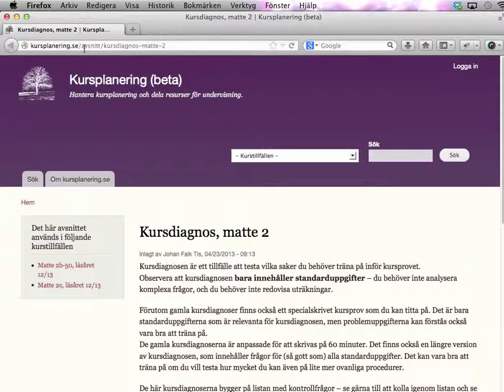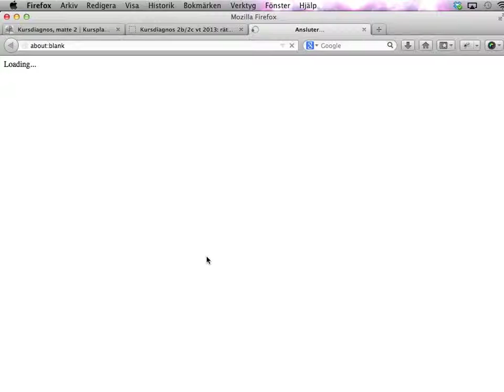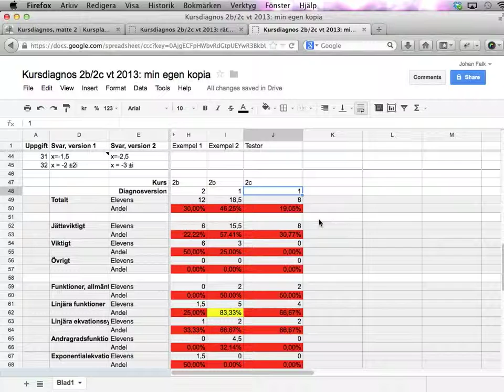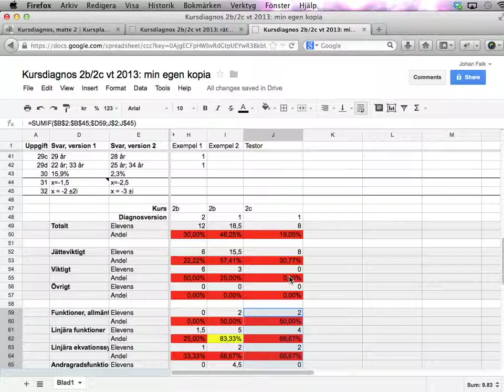Kursdiagnos för matte 2: använda poängmall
Den här videon visar hur du kan använda en mall för att sammanställa resultat för kursdiagnos i matte 2 (vt 2013).